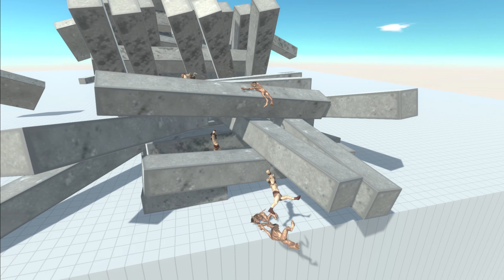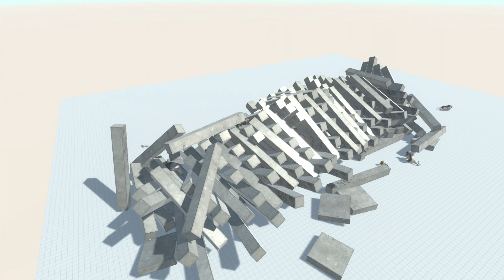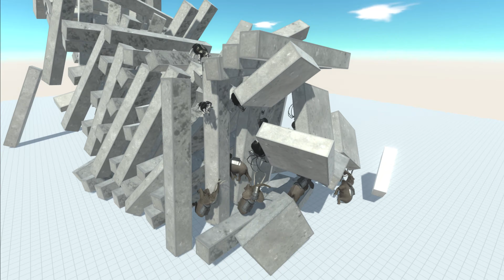FALLING TOWER ARMIES vs ARMIES - Animal Revolt Battle Simulator